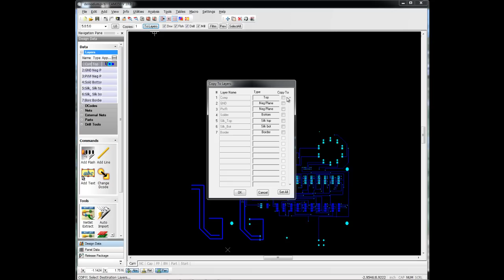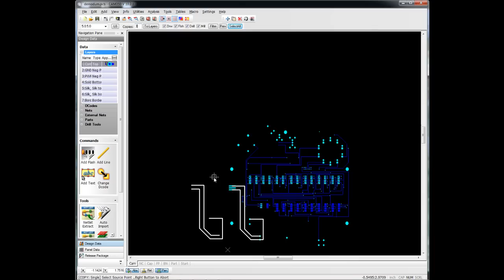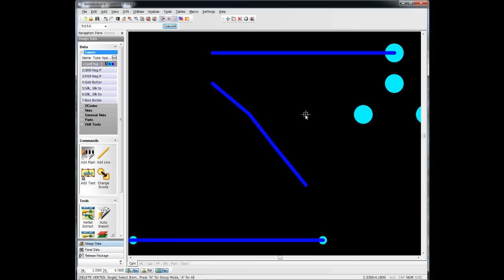Editing Data in CAM350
This Video show how to do edits such as copy, move, delete in CAM350. It shows how to do multiple selects, so the multiple items can be edited at one time.